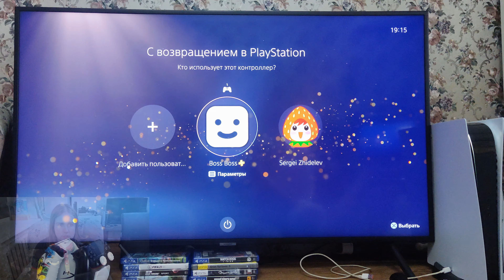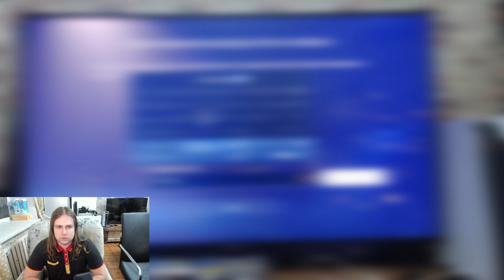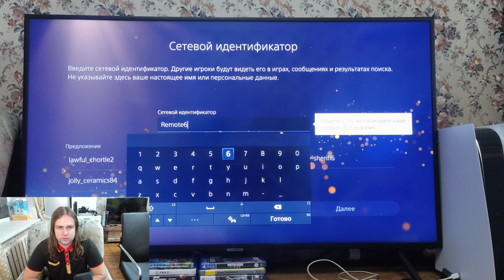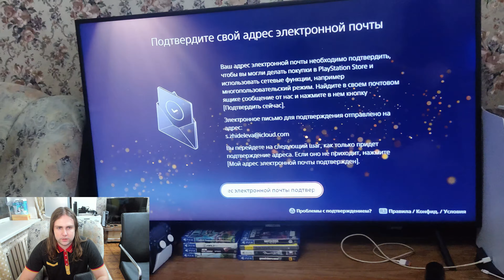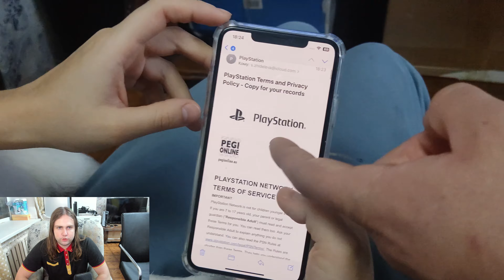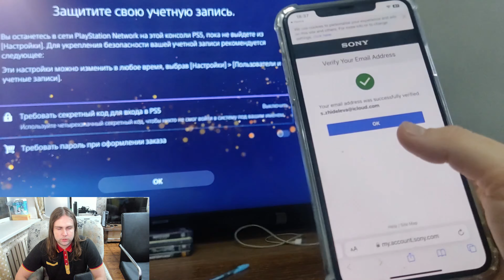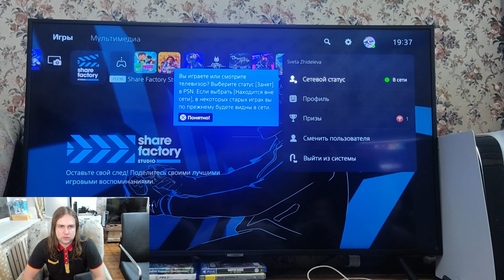Создание Турецкого аккаунта для PS5 в 2023 году.Что делать если НЕ приходит подтверждение от SONY??!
поддержать ))

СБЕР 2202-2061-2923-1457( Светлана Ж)